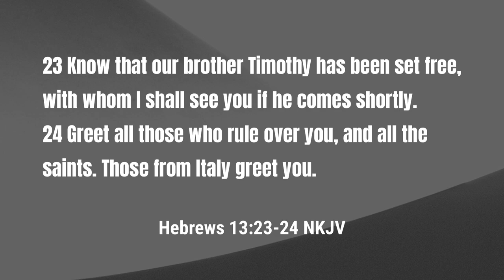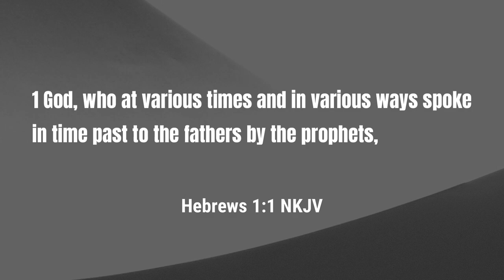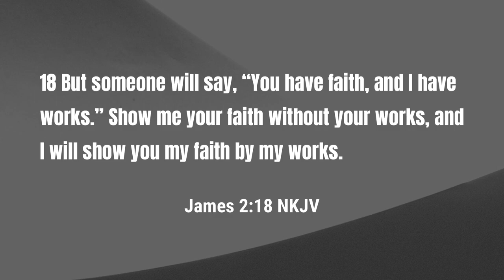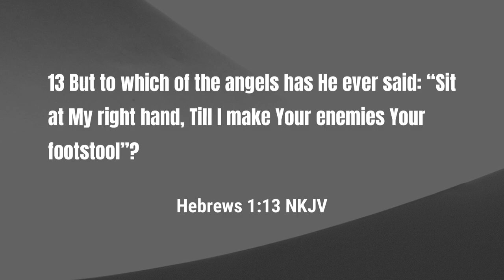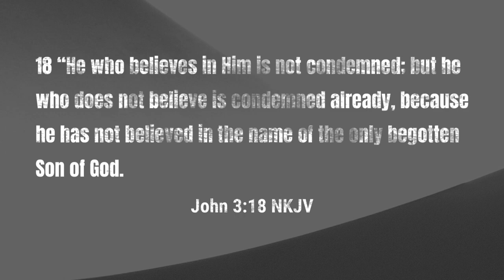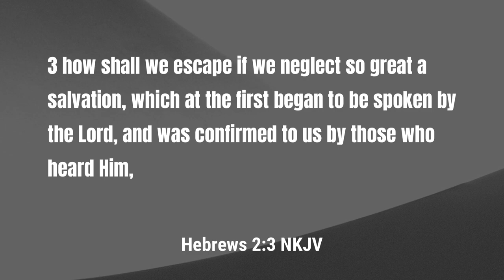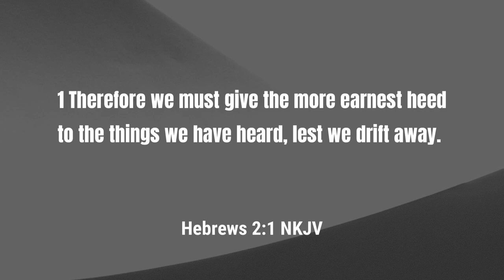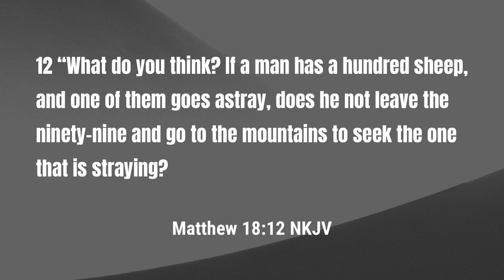Bible Study - Are You Neglecting Salvation?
This week's study is the first study in the "Six Great Warnings" series of studies.  This bible study series will cover six warnings found in the Epistle to the Hebrews.  This week, I go over scripture from Hebrews 2:1-4 which warns against neglecting salvation and drifting away.

Chapters

0:00 - Introduction
0:58 - Purpose of the Epistle
6:10 - Be Earnest to Heed the Word
18:05 - Christ Exalted Above Angels
25:13 - Neglecting Salvation
36:36 - How One Neglects Salvation
43:39 - Warning Against Drifting Away

Podcast locations
Amazon music